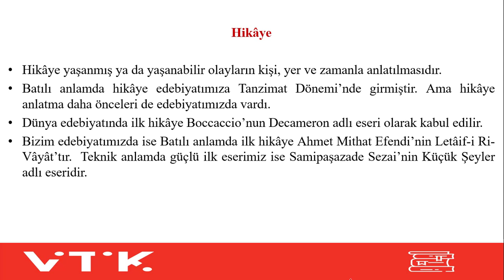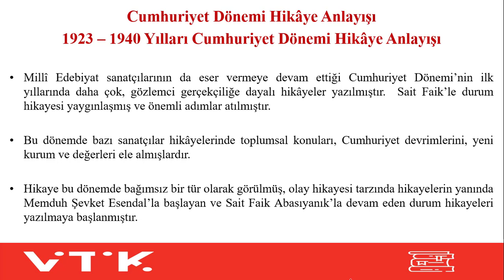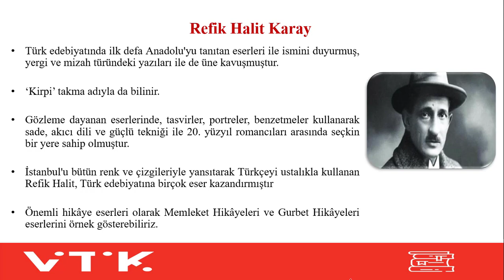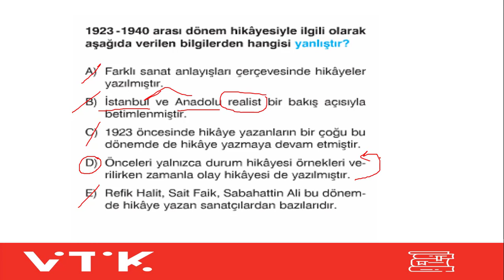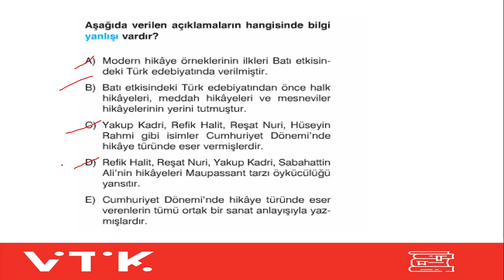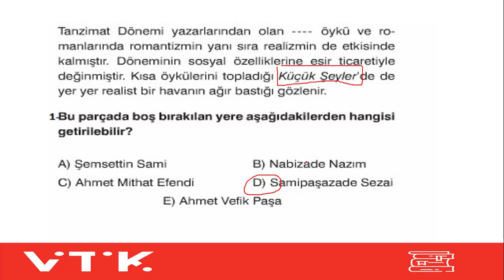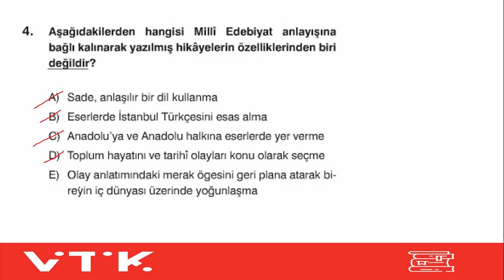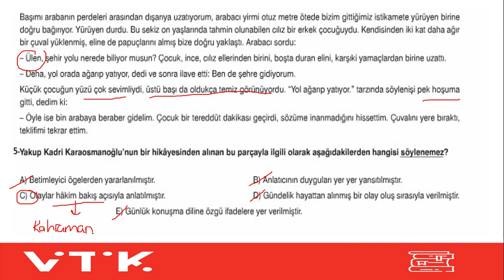11.SINIF TÜRK DİLİ VE EDEBİYATI BACK UP PROGRAMI (4.HAFTA )